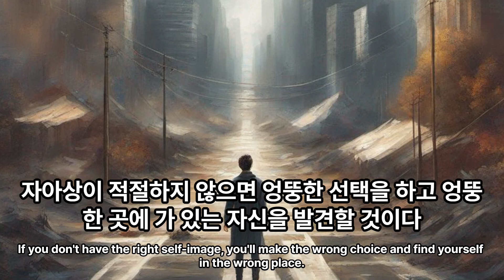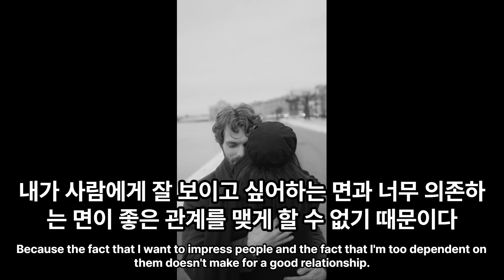ADHD에게 심리적 경계와 자아상이란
자아상은 내가 누구인가하는 심리적인 상이다. 나의 외모는 어느 정도이며, 나의 지능은 어느 정도인지에 대한 적절한 판단과 사람들 사이에서 내가 얼마나 중요한 존재이고 그래서 내가 어떤 상황에서 어떤 태도를 취하고 어느 정도의 대우가 적절하고 내가 무엇을 선택할 때 일관성을 갖게 하는 것이다.

자아상이 적절하지 않으면 엉뚱한 선택을 하고 엉뚱한 곳에 가 있는 자신을 발견할 것이다. 이 자아상이라는 것이 너무 높아도 문제고 너무 낮아도 문제인 것 같다.

어려서 학대를 당한 사람들은 적절한 심리적 경계를 그을 수 없기 때문에 아무나 내 삶에 들어오는 것을 허락한다.       집에 담이 없으면 오만 잡상인들이 그냥 드나들 듯이 나는 사람들이 내 삶에 들어와 나에게 요구하고 달라고 하고 집어가는 것에 대해서 당황해하면서도 항변하지 못했다. 어려서부터 아주 어려서부터 당한 일이었기 때문이다. 나는 너무 나쁜 사람을 많이 만났던 것이다.

이제와서 심리적 경계를 긋는 것은 나에게는 천지가 개벽할 일이다. 나는 그 엄중한 분위기를 견디지 못한다. 사람이 옆에 있으면 내 정보를 퍼주고 더 잘 해주고 끝도 없이 잘해주면서 정서적으로 계속 의지한다.

 그러니 사람과 함께 있는 것이 그에게도 나에게도 도움이 되지 않는 것이다. 그래서 나는 더 이상 주변에 사람을 두지 않는다. 내가 사람에게 잘 보이고 싶어하는 면과 너무 의존하는 면이 좋은 관계를 맺게 할 수 없기 때문이다.

때로는 나를 조금만 더 존중하는 부모와 형제를 만났으면 얼마나 좋았을까. 그래서 내가 기초적인 것들을 좀 더 잘 배우고 사회에 나갈 수 있었으면 얼마나 좋았을까. 내가 정서적으로나 신체적으로 덜 허약했으면 얼마나 더 나았을까. 내가 조금만 더 나를 보호할 수 있었으면 좋았을까 간절히 바란 적도 있다.